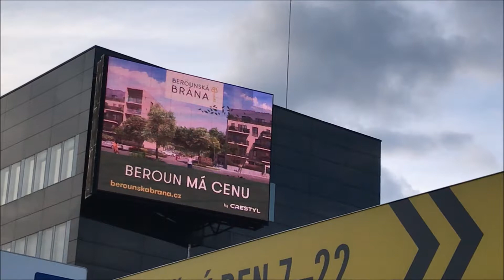CrestylBeroun 12 10 2017 Praha Štěrboholy